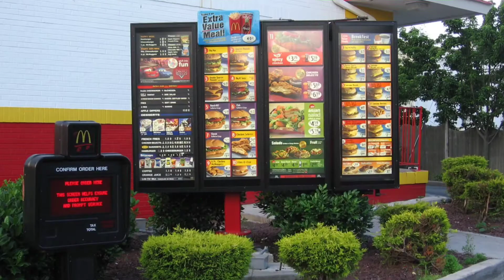every mcdonald’s worker on may 26th ft. my voice (read desc)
if i hear fan chanting, i'm leaving😀✌

btw some context for some people who don't know what i'm talking about

basically bts( a very popular k-pop boy band) will be partnering up with mcdonalds just like they did with travis scott with his burger

jungkook is one of the band members i had mentioned

you will be able to buy the meals on may 26th in the united states

and let's hope those poor employees don't quit their job

and yes i voice both characters